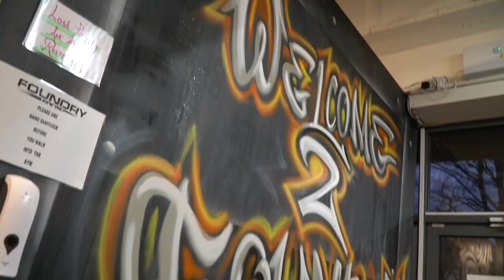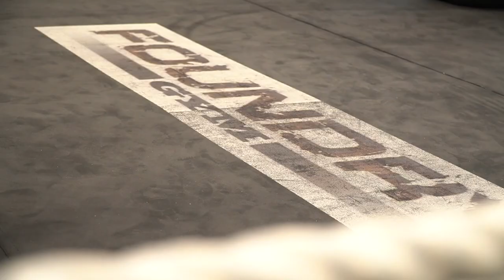FOUNDRY GYM CANNOCK - THE BEST GYM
Today the UFB family venture out to film episode 11 of your favourite youtube series, THE BEST GYM SERIES! Where we tour around the country testing out some of the most highly requested locations! Today we have another of the Foundry chain and what an awesome experience it was! Thanks for having us!